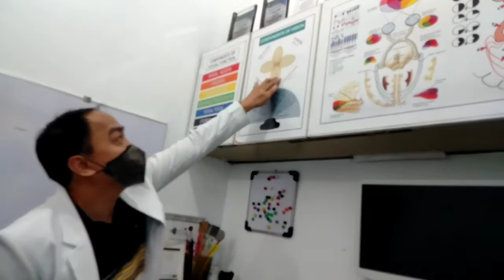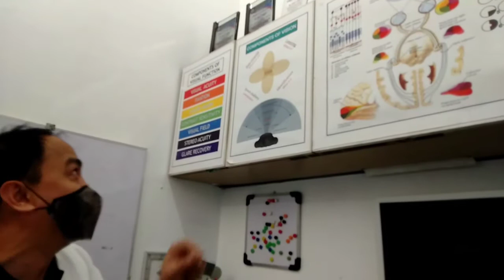Recognizing Signs of Kids Eye Problem || Usapang Malabong Mata at Eye Consultation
We noticed some unusual behavior in our kid while watching TV. We consulted an eye doctor to check her condition and we discovered a shocking truth.

For your optical needs, we highly recommend Nakpil Eye Clinic.